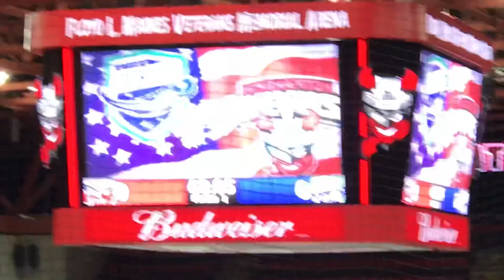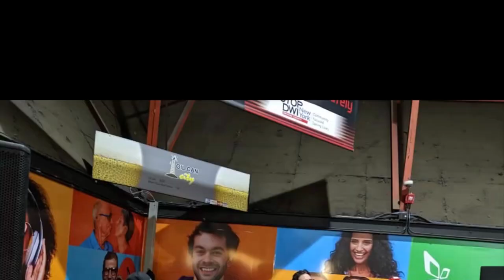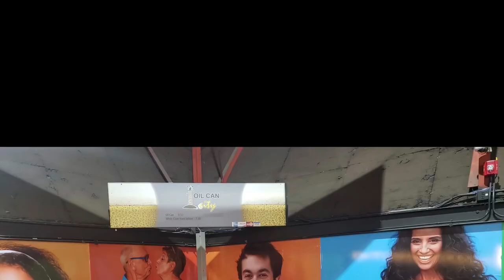Binghamton Devils Show 2019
Wreckless Marci
Binghamton Devils AHL Hockey
Military Night